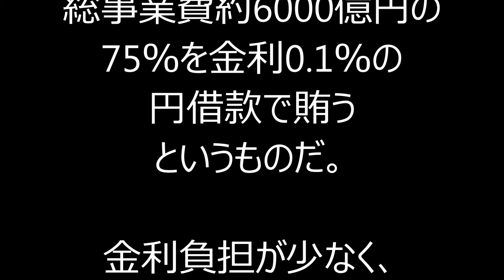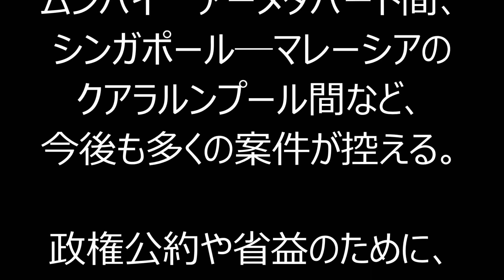インドネシア新幹線、真に敗れたのは誰か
★新幹線のNEWS動画【みんなの反応】をまとめてみました♪

「極めて遺憾だ」――。9月29日、インドネシアのソフヤン・ジャリル国家開発企画庁長官から説明を受けた菅義偉官房長官は、不快感をあらわにした。

　日本と中国が受注を競ってきたインドネシアの高速鉄道計画は、二転三転の末、中国案が採用されることで決着した。インドネシアにとって日本は最大の援助国。2013年度までの円借款は累計5兆円に迫る。

　人材育成や社会インフラの整備を通じ、同国の開発に大きく寄与してきた自負もある。高速鉄道についても、2008年ごろから事業化調査を進めており、確実に受注できる目算があった。

■　新大統領の就任で流れが一変

　ただ、巨額の建設費がネックでもあった。運賃収入だけでは膨大な初期費用を負担しきれない。そのため、日本側は、民間だけで実施するのは困難と判断。インドネシア政府にも一定の負担を求める提案をした。

　総事業費約6000億円の75％を金利0.1％の円借款で賄うというものだ。金利負担が少なく、インドネシア政府にとって受け入れやすい案のはずだった。

　ところが、2014年10月にジョコ・ウィドド氏の大統領就任で、流れが変わった。同大統領は所得分配制度の改変を公約に掲げ、貧困層の支援を重視する。政府予算も、首都ジャカルタがあるジャワ島ではなく、貧困層の多い島嶼(とうしょ)部に手厚くする方針を掲げる。

　実際、4月には、日本政府が協力して進めてきた、西ジャワ州チラマヤ港の新国際港計画が突如中止された。ジャカルタ近郊にある既存港を拡張すれば、民間資本だけで事足りる、との判断からだ。

　そして9月上旬、高速鉄道計画を白紙撤回。すかさず中国はジョコ政権の意向を酌んで、インドネシア政府に財政負担や債務保証を求めない、つまり、中国とインドネシアの合弁企業に中国が建設資金を貸し付ける新提案を行った。一方、日本側は計画の修正案を示せずに、最終的に中国案が採用された。

■　何を優先するべきか

　安倍政権の成長戦略であるインフラ輸出。その目玉といえる高速鉄道案件を中国にさらわれてしまった。もっとも、日本政府が敗退ムード一色かというと、そうでもない。

　「今回の案件は、功を焦った外務省が強く推していた。調査を進めてきた経済産業省は乗り気ではなかった」と事情を知る関係者は明かす。理由は「事業リスクが大きい」という一点に尽きる。時間もカネもかかる高速鉄道案件は、リスクも計り知れない。政権公約を優先するあまり、採算を度外視してしまうようだと、本末転倒である。

　利用者が予想どおりに伸びず、資金繰りが行き詰まった前例が、台湾高速鉄路だ。開業8年目の今年、一時は経営破綻もうわさされたが、台湾政府の支援を取り付け、ようやく危機を乗り越えた。リオデジャネイロやサンパウロを結ぶブラジル高速鉄道計画は、民間にリスクを負わせるスキームが嫌気され、いまだ施工業者すら決まっていない。

　高速鉄道案件はインドのムンバイ─アーメダバード間、シンガポール─マレーシアのクアラルンプール間など、今後も多くの案件が控える。政権公約や省益のために、国益が損なわれる事態だけは避けなければならない。